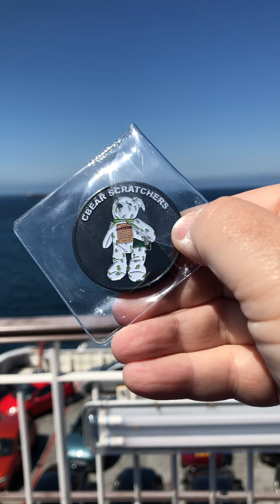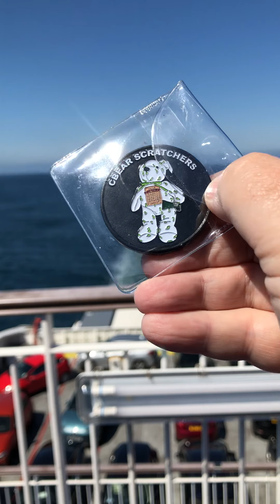Scotty on his way to Liverpool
Welcome to @Scratchcards With Scotty

This is a quick competition entry video. Scotty on his way to Liverpool.

I scratch Lottery Tickets from all around the world for fun while hoping to get some wins or winnings. I love scratching scratch cards while hoping to hit a jackpot or a large payout of money. Should I be fortunate to make a fortune doing so, I will then reinvest into my channel and my subscribers giveaways.

I have teamed up with Flutterby Scratchcards and together we are going to be giving away, loads of amazing freebies. As our revenue increases, so will the size of the giveaways.

I love making new friends and hopefully putting smiles on faces along the way.
I scratch lottery tickets from the USA 🇺🇸 Uk 🇬🇧 Ireland 🇮🇪 just to name a few.

The purpose of this channel is not to advertise or promote gambling. I just enjoy sharing my experiences playing scratch offs.

These videos are intended for 18+ only. If you have troubles with gambling, please seek help. Know your limits and use a predetermined budget only.

This requirement is part of the FTC's attempts to make sure that consumers are presented with as much accurate information as possible when making decisions about their purchases.